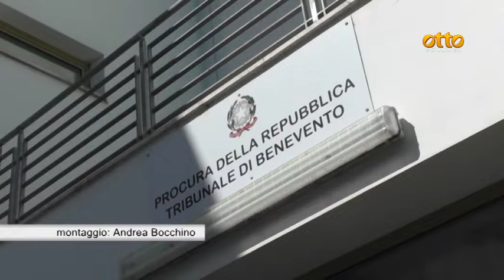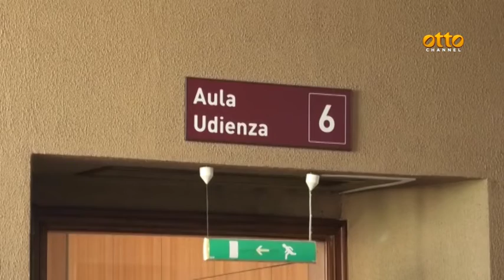Falsi medici, Angela morta dopo le trasfusioni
L'inchiesta della Procura di Benevento